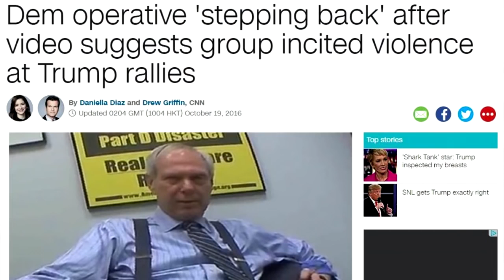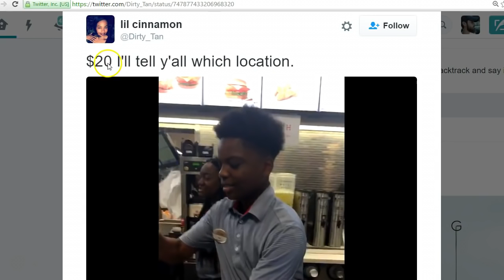Hillary Supporters Attack Black Woman